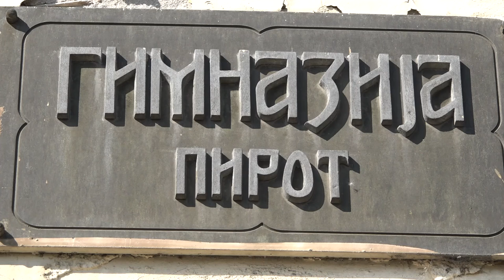BILINGVALNA NASTAVA VIŠE OD 10 GODINA U PIROTSKOJ GIMNAZIJI